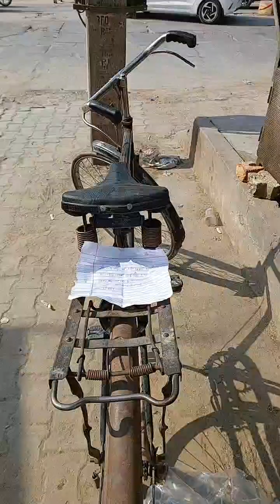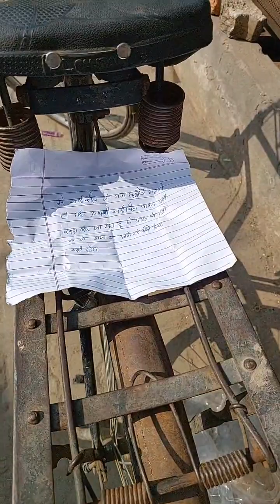चोर चोरी की गई साईकिल वापिस खड़ी कर चला गया। पर्ची लिखकर छोड़ गया कि दारू के नशे में था गलती हो गई।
चोर चोरी की गई साईकिल वापिस खड़ी कर चला गया। पर्ची लिखकर छोड़ गया कि दारू के नशे में था गलती हो गई। माफ् कर दो